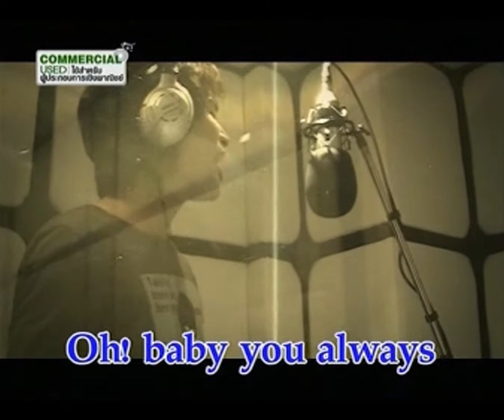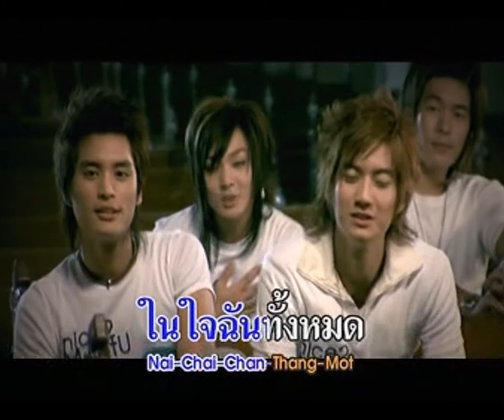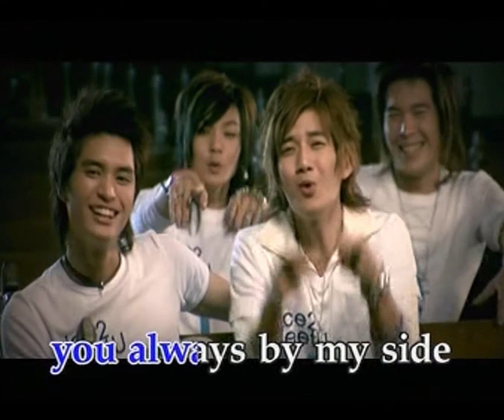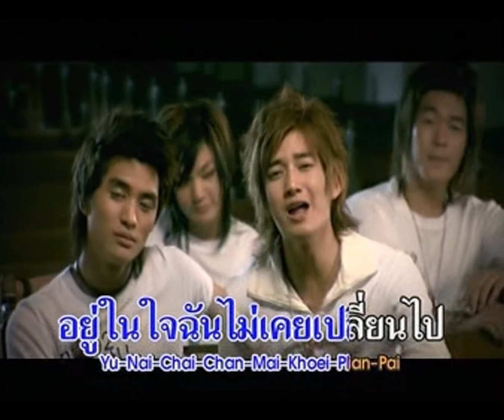ขอบคุณที่รักกัน - Nice 2 Meet U (ไนซ์ทูมีทยู)